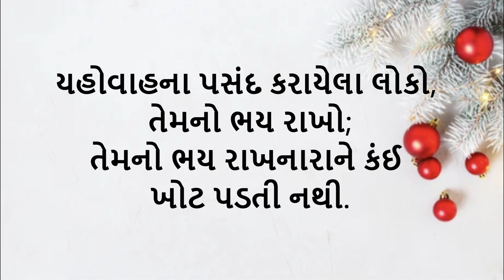ડિસેમ્બર 12, દરરૉજ ની રોટલી, Gujarati Bible Verses, Gujarati Vachan